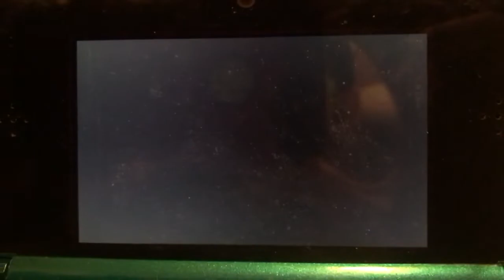Pokémon Sun and Moon: Shiny hunter series episode 3 - Shiny Bagon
All I wanted was a Salamence... but this works out too. Early shiny at around 50 sos calls.